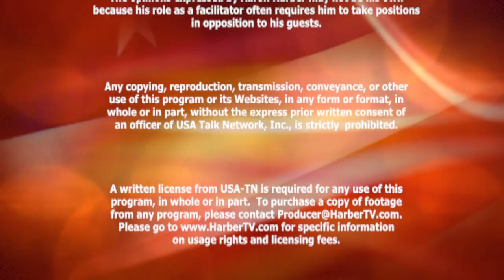John Rhys-Davies on Western Civilization